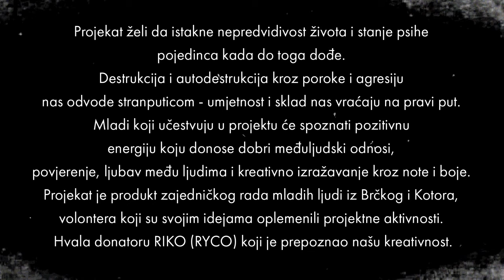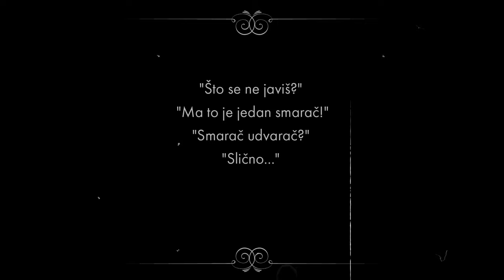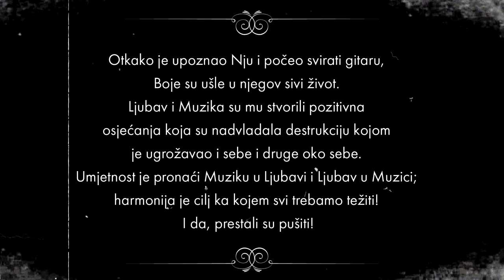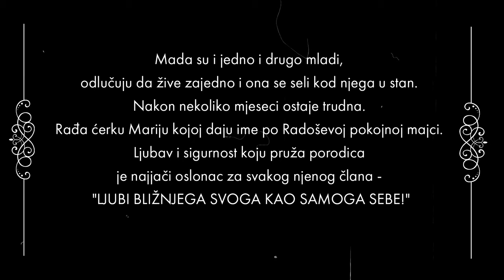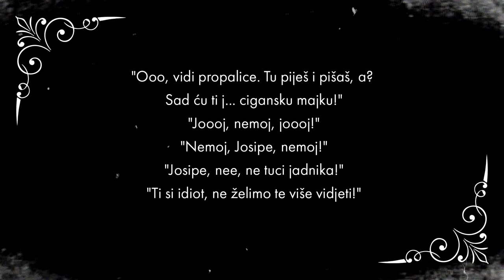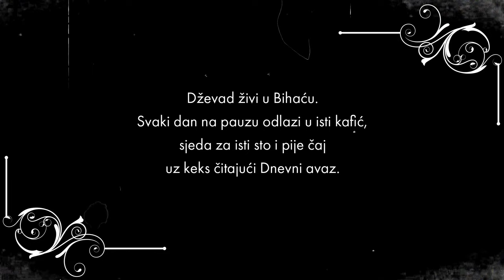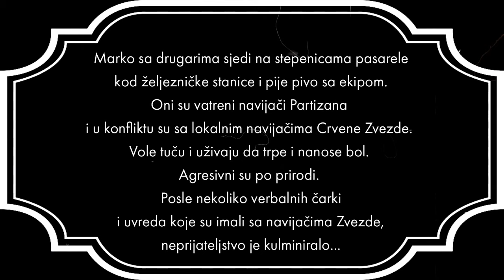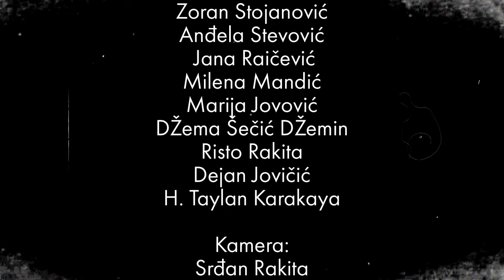Art vs Conflict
Udruženje građana "Demos" Brčko, u saradnji sa partnerskom organizacijom "Sea Rock" iz Kotora, realizovalo je projekat "Art vs. Conflict" u okviru kojeg je nastao i istoimeni film. Cilj filma je sublimiranje konflikta kroz stvaralaštvo i kreiranje novih vrijednosti. Isticanjem vrijednosti kao što su sviranje, volontiranje, uzgoj biljaka, saosjećanje sa ljudima u nevolji, prihvatanje marginalizovanih i manjinskih grupa, borilački sportovi sa akcentom na pražnjenje nasilnih impulsa želimo doprijeti do svakog pojedinca i od njega učiniti boljeg čovjeka koji će živjeti u skladu sa Prirodom i drugim ljudima.
Donator sredstava za ovaj projekat je RYCO (Regionalna kancelarija za omladinsku saradnju)